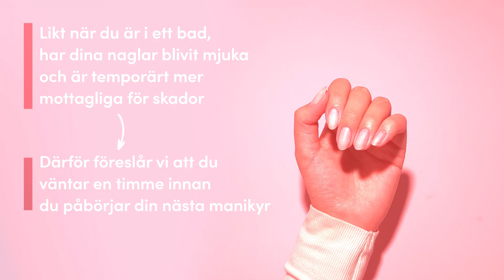dippi - Hur du tar bort din manikyr | Steg-för-steg Guide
Välkommen till dippi! I den här videon visar vi dig steg-för-steg hur du enkelt och effektivt tar bort din manikyr med våra produkter.

Följ våra proffstips för att få bästa möjliga resultat och hålla dina naglar friska och vackra.

🛍️ Produkter som används:

dippi Remove Solution
dippi Nagelfil 100/180
dippi Nagelbandspressare

📌 Steg-för-steg Guide:

Fila bort det översta lagret av din manikyr med nagelfil 100/180.
Blötlägg dina naglar i dippi Remove Solution för snabb och skonsam borttagning.
Använd nagelbandspressaren för att försiktigt ta bort eventuell kvarvarande produkt.
Applicera dippi Nourish för att ge näring åt dina nagelband och hålla naglarna friska.

⭐️ Tips:

Applicera vaselin runt nagelbandet för att skydda huden från uttorkning.
Använd en pappershandduk i zip-påsen för extra effektiv borttagning.
Vänta minst en timme innan du applicerar en ny manikyr för att ge nagelbädden tid att återhämta sig.

Besök vår webbplats för att lära dig mer om våra produkter och hur de kan hjälpa dig att uppnå salongskvalitet hemma